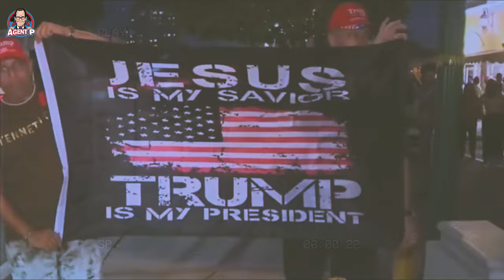Jim Cornette on Trump Winning Election